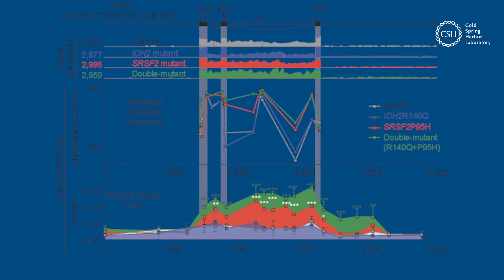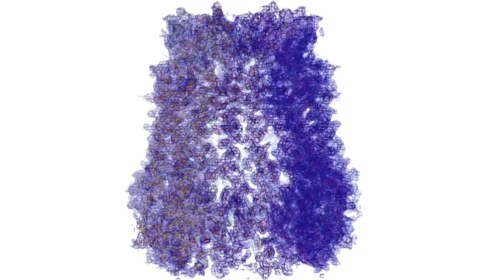Science is the Answer: A message from Pres. Bruce Stillman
In this time of unprecedented uncertainty, Cold Spring Harbor Laboratory is drawing on its hallmark strengths of multidisciplinary collaboration, innovation and agility in our biomedical research and education programs.
We appreciate your continued support.